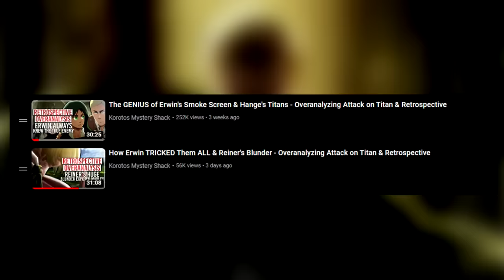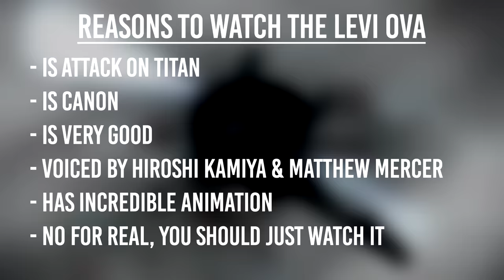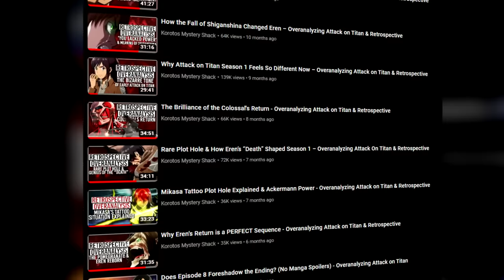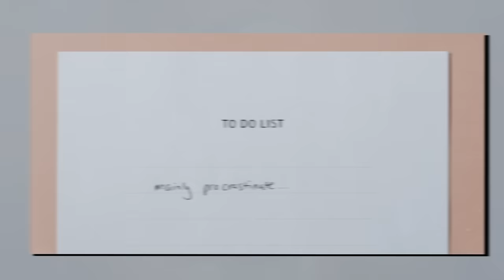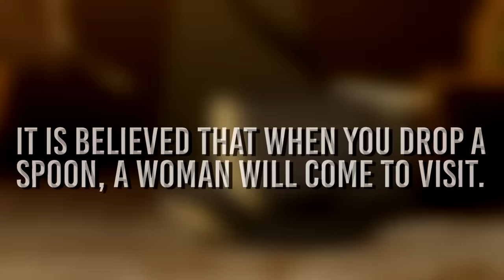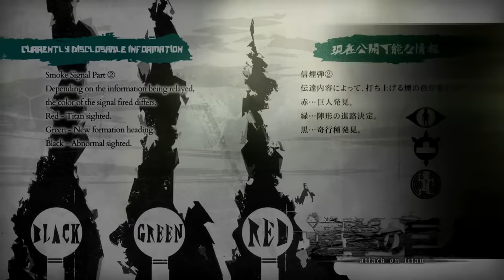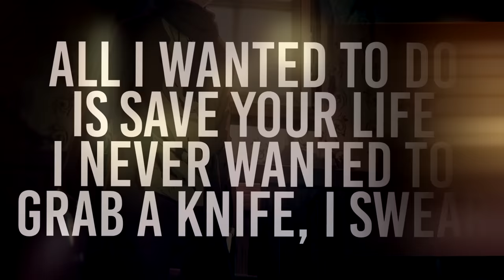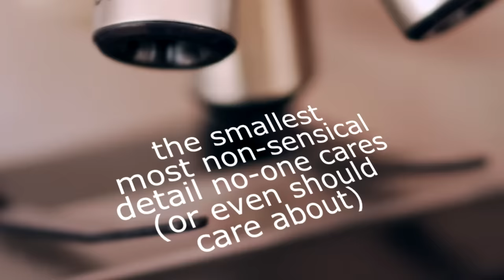The Unpredictable FLAW in Erwin's PERFECT Plan - Overanalyzing Attack on Titan & Retrospective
Today at the Mystery Shack, we continue our retrospective analysis of Attack on Titan and episodes 19 and 20 – Bite and Erwin Smith. Join me in overanalyzing every single detail of the show and generally nerd out about anything and everything!

Timecodes
00:00 - Episode 19 Title - Bite
01:24 - The Levi Squad
03:16 - 'Why am I relying on others?'
03:51 - No Regrets.
05:47 - All lizard like
06:59 - Learning to Transform
09:19 - The Spoon
11:18 - Mid Cards - Smoke Signals
11:33 - Eren's "Titan"
12:50 - Eren & Levi
14:17 - The 2nd Key to Transforming - Determination
15:24 - A Modest Apology
15:52 - Erwin's Smoke Screen Finale - The Ambush
17:26 - Episode 20 Opening
17:47 - Episode 20 Title - Erwin Smith
19:13 - Eren's Squad
19:44 - Eye for an Eye
21:39 - Another Traitor & Erwin's Secret
22:23 - Was it all worth it & the ultimate trolley problem
23:33 - Toss aside your own humanity
25:09 - Midcards - Specific Restraint Weapon
26:17 - The Hardening
27:37 - The Scream
30:00 - The Elite Squad & Some Major Flexes
30:31 - Blue Smoke - A Retreat?
32:22 - It is not over
33:35 - Closing Thoughts
34:02 - Outro